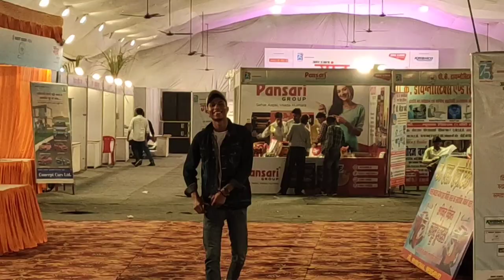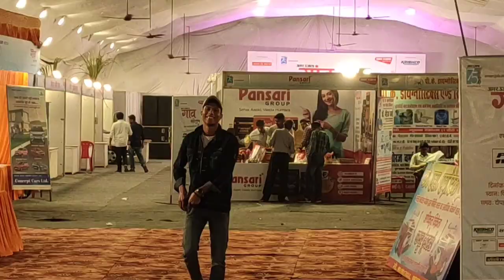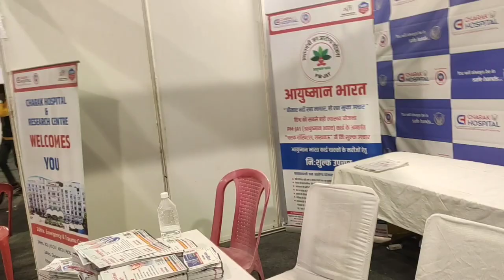गाँव महोत्सव 2023 Hardoi 😊 || Singing Performance Dekh Ke Maza Agaya 😍||Gaon Mahotsav 2023